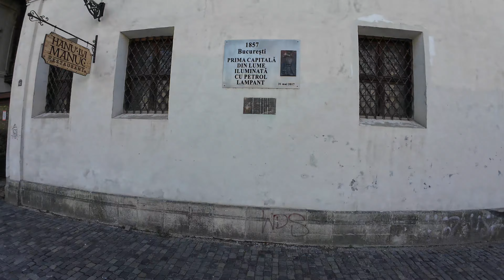Bucharest Bound With Boi 🇷🇴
Bucharest, Romania’s vibrant capital, is a dynamic city blending rich history with a modern edge. Known for its grand architecture, including the massive Palace of the Parliament, Bucharest offers a unique mix of Eastern European charm and urban energy. The city’s bustling Old Town is filled with historic buildings, trendy cafes, and lively nightlife, while its museums and art galleries showcase Romania’s diverse cultural heritage. Often called "Little Paris" for its elegant architecture, Bucharest is a fascinating destination full of surprises for travelers.